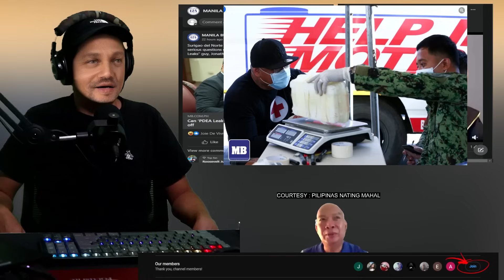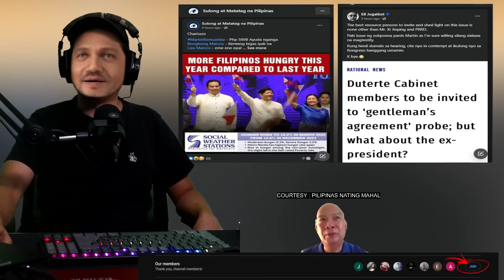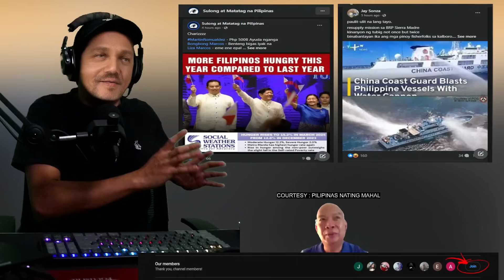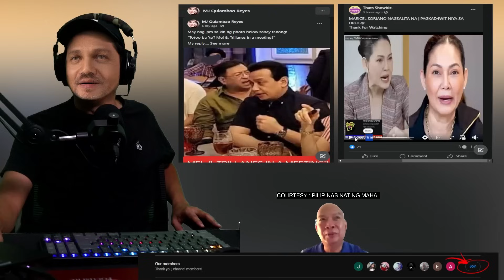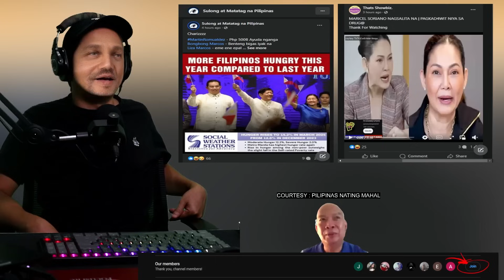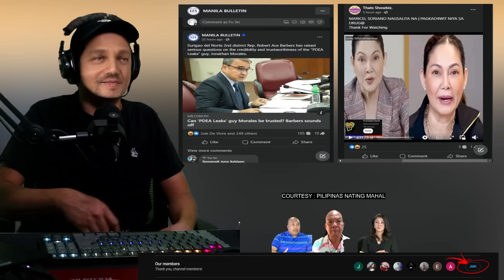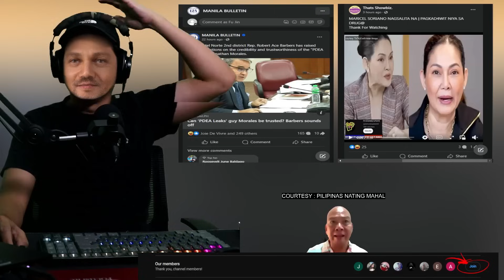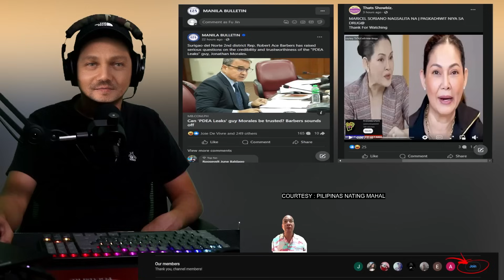MALACANANG KABADO NA! CONFIDENTIAL INFORMANT LALABAS NA MARBERS PAHIYA SA BANAT NI JONATHAN MORALES